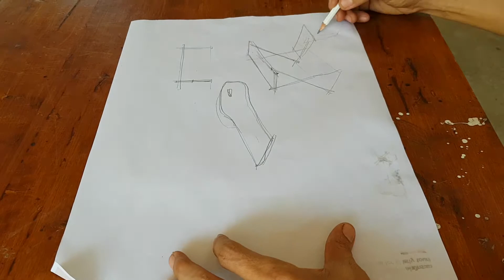Old woods For Table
D.I.Y table from waste woods, just do it.